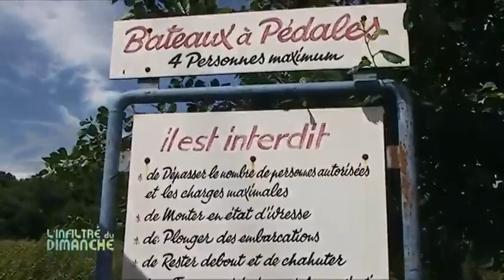C'est l'été à l'espace aquatique Papea (Le Mans)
Sites webs/blogs, copiez cette vidéo avec le bouton "Intégrer" !
 Le Parc Papea lance la saison estivale en rouvrant son espace aquatique. Retour sur les nouveautés de l'été !